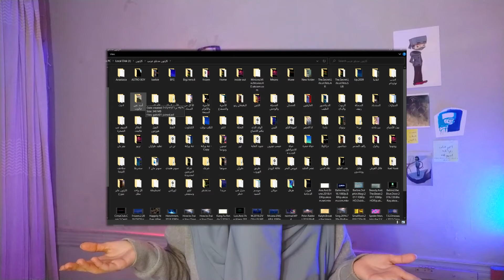ذكريات الطفولة | حاجات عايزين نتكلم عنها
ذكريات الطفوله سبيستون
نوستالجيا الطفوله ايام التسعينات وبداية الالفيه